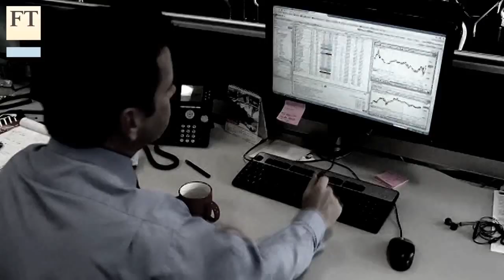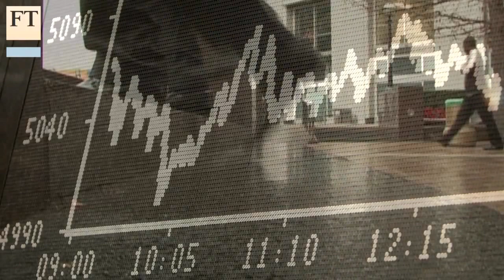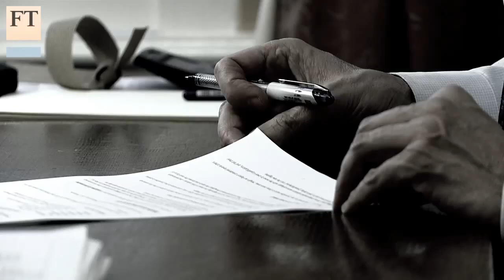Cleaning up financial advice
Global mis-selling scandals, from mortgages in the US to pensions in the UK, have cost the financial industry billions. The FT's Elaine Moore reports on new rules in the UK that should clean up the way financial products are sold.